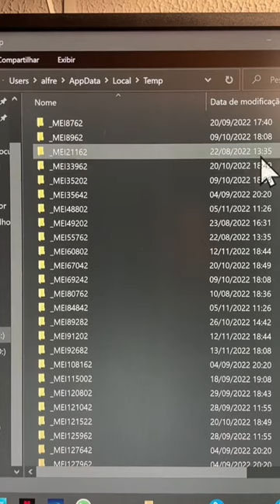Como liberar espaço no computador 🖥️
Qual a melhor forma de liberar espaço no computador?

Seja meu aluno no curso EAD de Análise e Desenvolvimento de Sistemas da UniCBE.